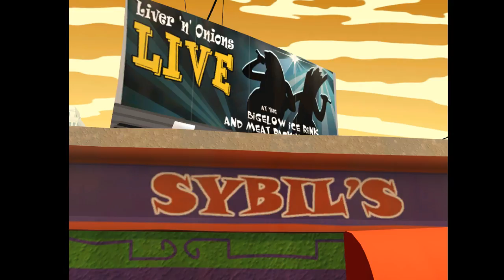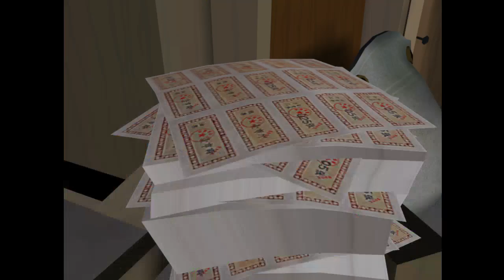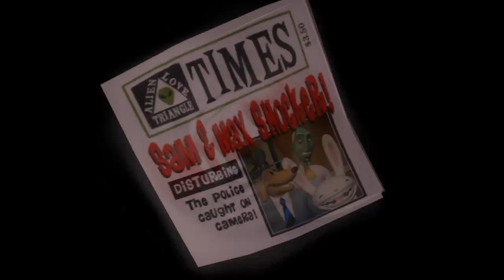Honoring Telltale Games In The Only Way I know How To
We have recently lost Telltale and I wanted to pay my respects in the only way I knew how to.